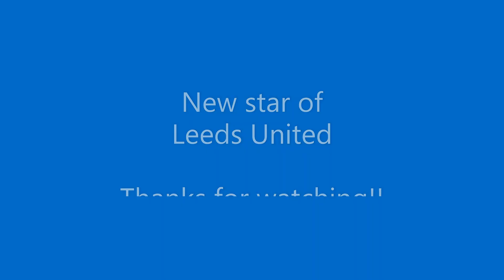All goals of Wilfried Gnonto in 2022!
Wilfried Gnonto, a 'new' Italian star,

now at Leeds United
"so mature, so young is very unusual"